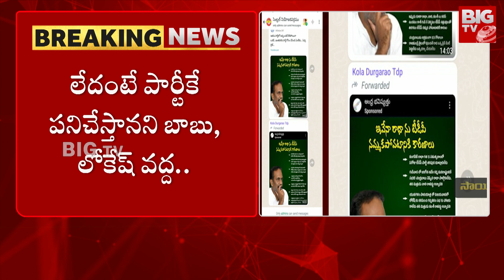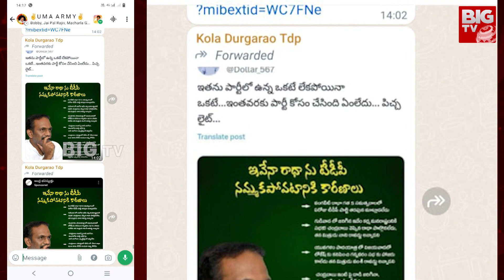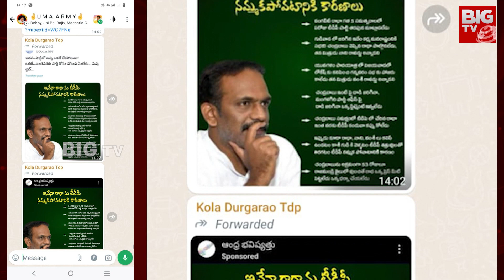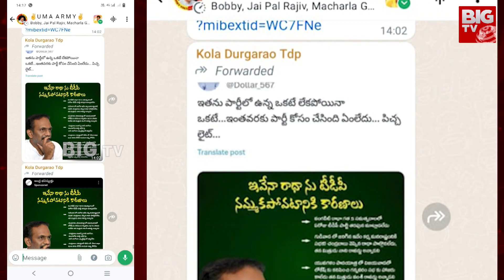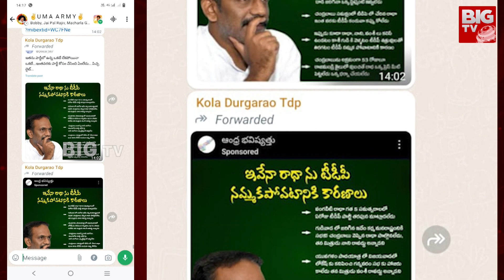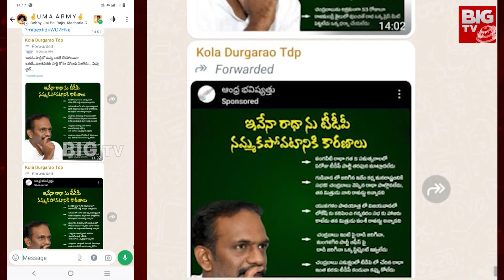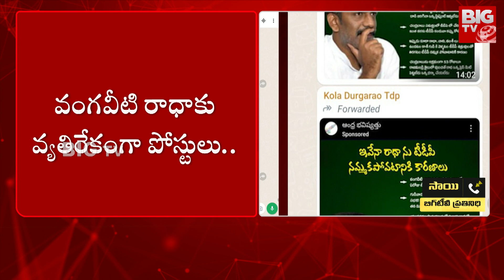Social Media War In Vijayawada Central : విజయవాడ సెంట్రల్ టీడీపీ లో రగడ.. వంగవీటి రాధ Vs బోండా ఉమా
Social Media War In Vijayawada Central : విజయవాడ సెంట్రల్ టీడీపీ లో రగడ.. వంగవీటి రాధ Vs బోండా ఉమా | BIG TV Live Telugu News Channel